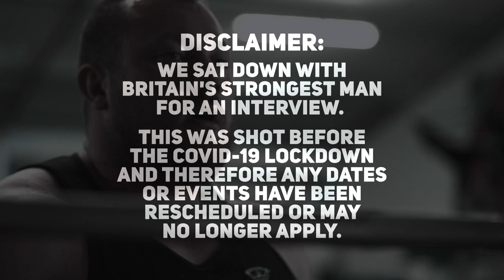We The Strong: Britain's Strongest Man | Adam Bishop | Mirafit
We spoke to Senior Strength & Conditioning Coach for the Harlequins Rugby Team, part-time Strongman and self-proclaimed full-time eater, Adam Bishop about what it took to win Britain’s Strongest Man 2020 💪🏼💥

In this interview, Adam talks about the challenges presented in dedicating the last 10 years of his life to Strongman training along with holding a full-time job, and what it’s taken to reach the top in Britain.

Adam also takes us through his journey from Rugby to Strongman. He explained how competing as an athlete in Rugby has informed his strength training and supported his aspirations to compete on the world stage 🏆